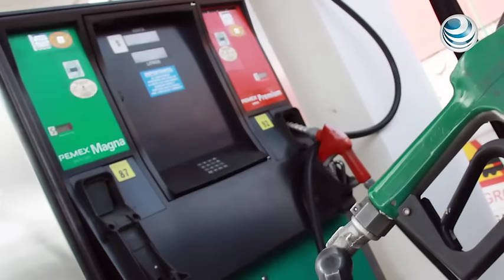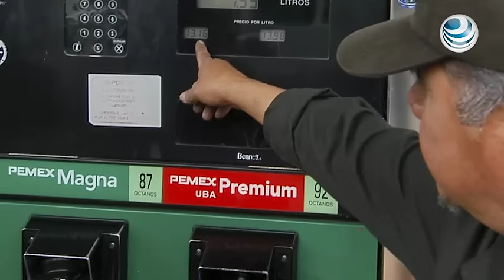No habrá gasolinazo mañana pero sí el 17 de febrero: Hacienda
La Secretaría de Hacienda y Crédito Público establecerá mayores estímulos fiscales en el Impuesto Especial sobre Producción y Servicios a los combustibles.